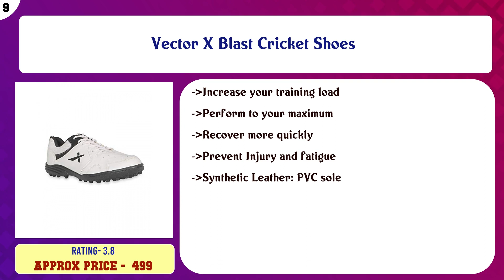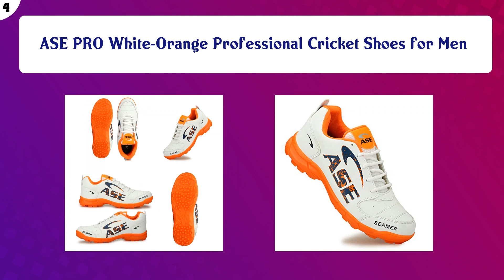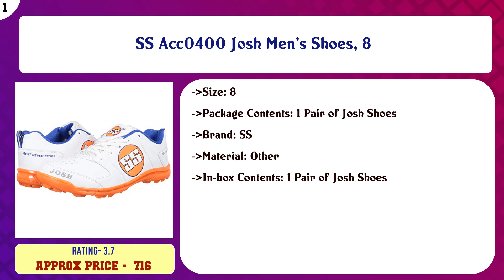Top 10 Cricket Footwear to buy in India 2021 | Price & Review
Top 10 Cricket Footwear to buy in India

Find the links below to buy these products:

List of top Cricket Footwear:
DSC Beamer Cricket Shoes - for All Ages

Vector X Blast Cricket Shoes

Vector X Blaster Cricket Shoes (White-Blue)

ASICS Men's Cricket Shoes

Nivia Caribbean Cricket Shoes

KD Soft Spikes Cleats Spare Spikes for Cricket with Spanner Key, Screw Type Firm Grip Lugs, 10 and 11 Pieces T ...

ASE PRO White-Orange Professional Cricket Shoes for Men

Adidas Men's CRI Hase Ii Cricket Shoes

SG Prokick 2.0 Improved Rubber Spikes Champion Edition Cricket Shoes

SS Acc0400 Josh Men's Shoes, 8

Content of this Video:
10 best products to buy Cricket Footwear India

Top rated Cricket Footwear in India